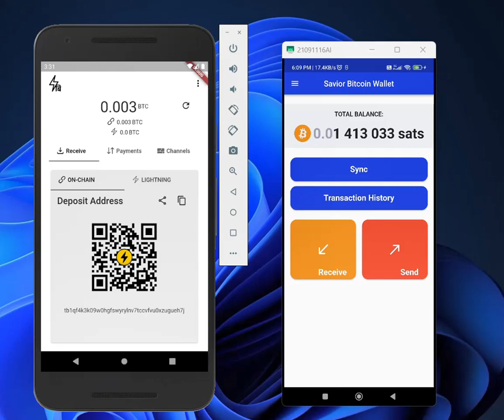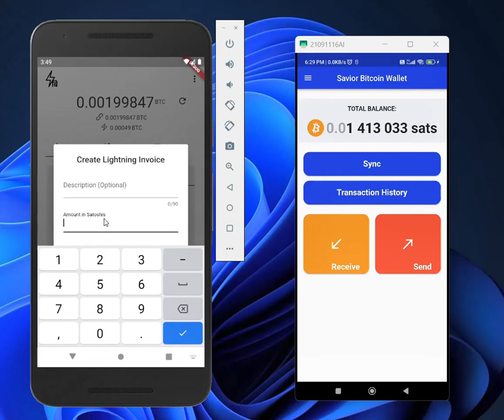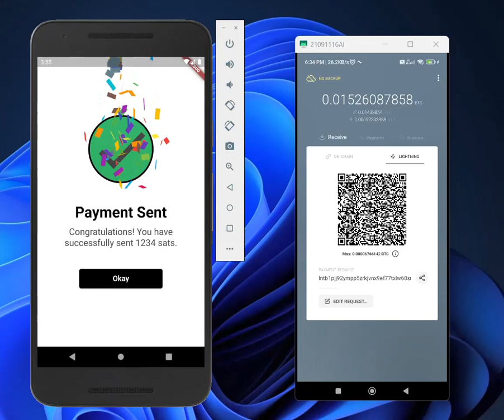Bijli: A Non-Custodial Bitcoin Lightning Wallet ⚡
Bijli is a mobile app that allows you to manage your Bitcoin Lightning Network transactions securely and conveniently. Built using the Lightning Development Kit (LDK) and Flutter, Bijli empowers you to take control of your funds and engage in Lightning Network activities effortlessly.